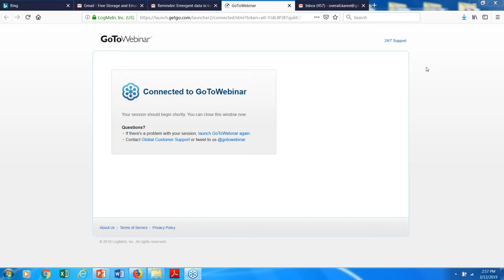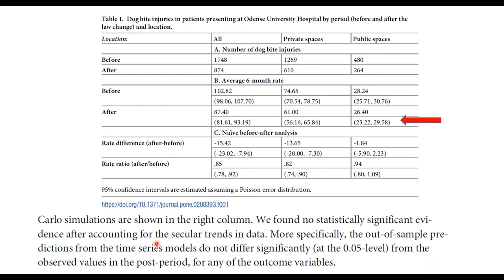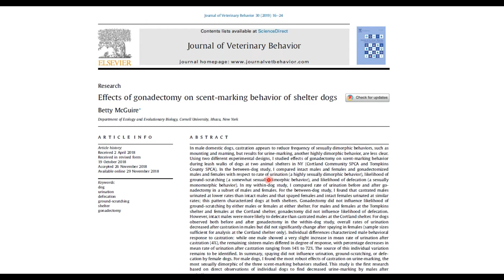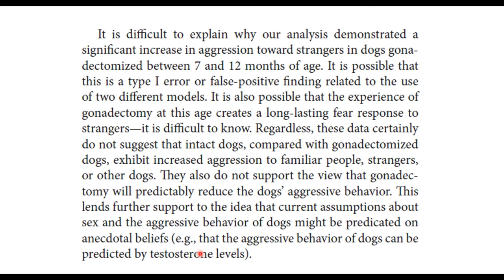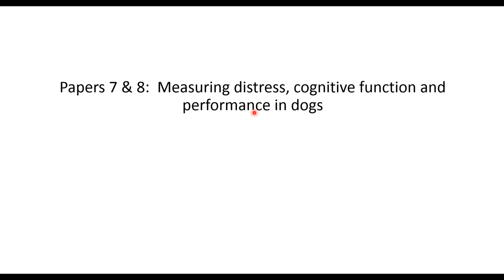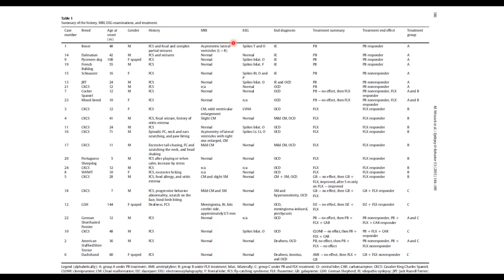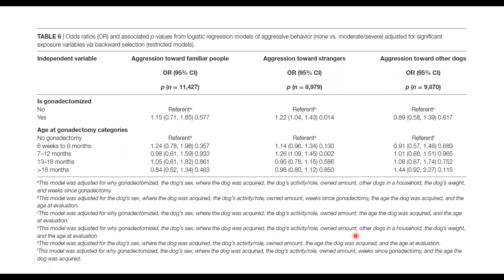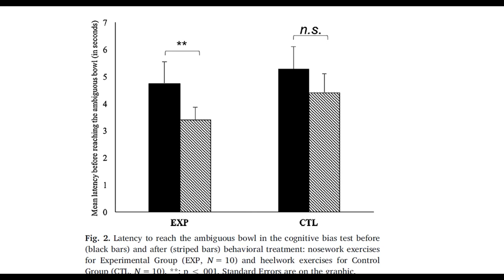SJDAWC 2019 Webinar Series with Karen Overall (Webinar #3)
"Emergent data in behavioural medicine - 10 findings that will change the way you think and practice"

Dr. Overall is author of the texts Clinical Behavioral Medicine for Small Animals and Manual of Clinical Behavioral Medicine for Dogs and Cats, and is Editor-in-Chief of the Journal of Veterinary Behaviour: Clinical Applications and Research.